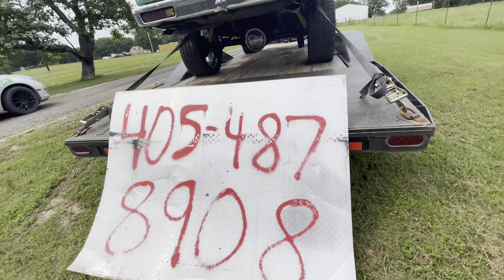I just found my next car